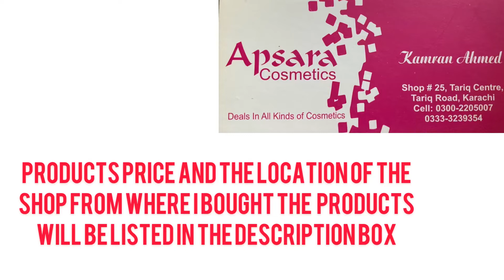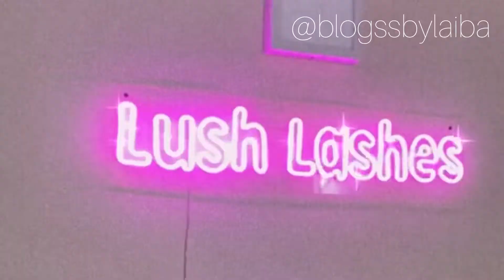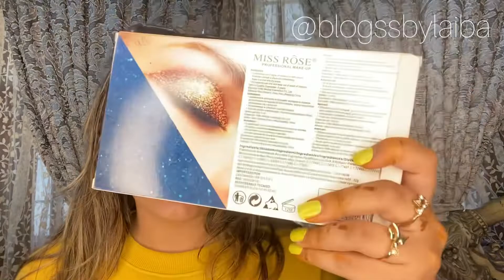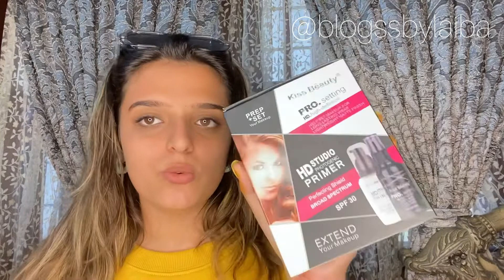MAKEUP PRODUCTS UNDER Rs 500/- HAUL | AFFORDABLE MAKEUP AVAILABLE IN PAKISTAN | MISS ROSE AND MORE♥️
Miss rose nude and white pencil Rs 150 each/-

Add me on Snapchat: makelaibaup